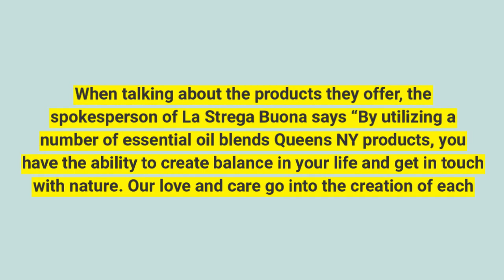La Strega Buona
Experts feel that some methods of application will help with improving the absorption of essential oils.